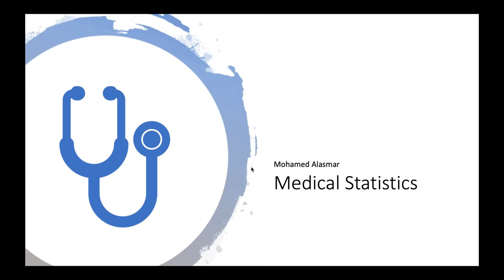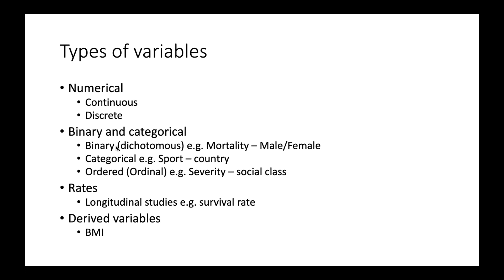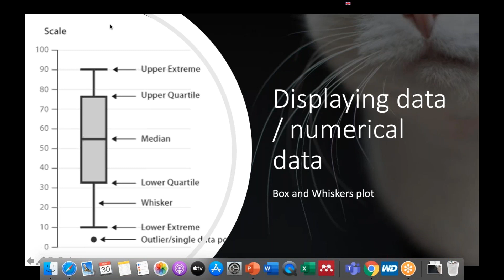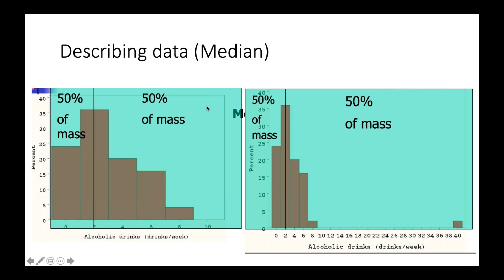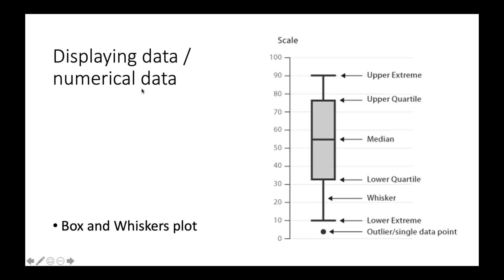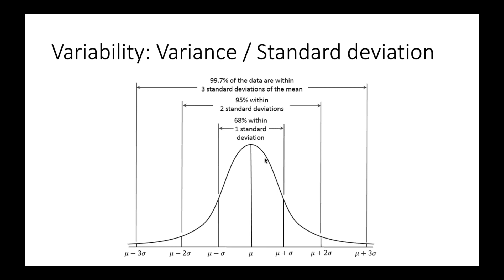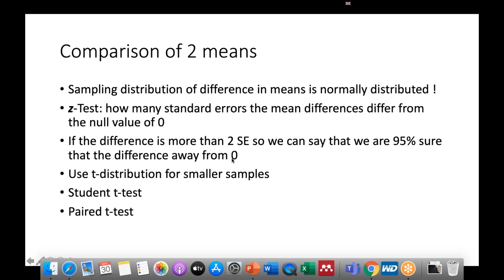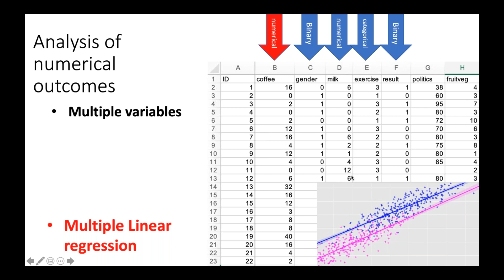Biomedical statistics For all medical degrees - English Version - Episode 1/2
for candidates for
MRCS ,FRCS,  MRCOG and other membership and postgraduate exams
eMRCOG Gynae and Obs eLearning Portal